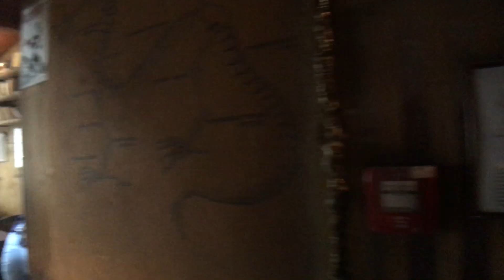🇺🇦 UKRAYNA LVİV'DE GEZİLECEK YERLER! (Bölüm-7 Harry Potter'ın Uçan Arabasını Bulduk!)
Ukrayna'da takipçimle birlikte Lviv sokaklarını gezerken Harry Potter'ın Uçan Arabasını Bulduk :) Videonun sonuna kadar izlersen sende görürsün:)
Eğer sizde nerede yahu burası derseniz hemen belirtelim Efsaneler Evi diye geçiyor burası onlar ise Dim Legends diyorlar. Ayrıntılı bilgileri yakında blog’umda paylaşacağım ama gitmek isteyenler google arama motoruna “Dim Legends” yazmazı yeterli👍🏻😅
Herkese iyi hafta sonları dileyerek videoda bölüm 7’yle seriye devam ediyoruz’un haberini vermek istedim. Lviv’de başlatmış olduğum bu seriye ek videolarımız gelicek. Bu bölümde Ukrayna’da bir takipçimle (aynı zamanda dostum sayılır artık :))birlikte çekim yaptık kendisine sonsuz teşekkürlerimi sunarım @utku.tarhan .

Aymı zamanda çekimde yanımızda olan abilerimede buradan sevgiler 👋🏻 @sparlayuksel  @av.ahmetcelik

Bir dahaki maceralarda görüşmek üzere 👋🏻 Heee bir de unutmadan söyiliyim çok meşhur hani Harry Potter’ını UÇAN ARACI varya heh işte ona bindim. Lviv gerçekten tam bir Hogwarts’tan seçme Hollywood film stüdyosu gibi şehir😀

Tüm Videolarıma  Aşağıdan Ulaşabilirsiniz;